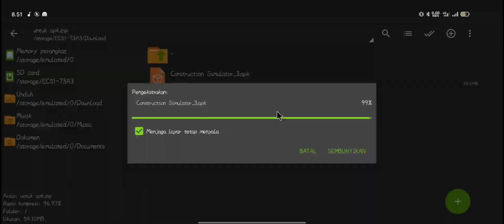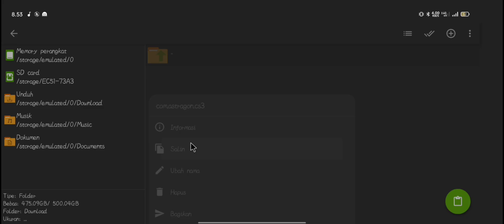Construction simulator3 Terbaru Versi Pertambangan Android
Hai Mascuy aku kembali dengan konten baru, hari ini kita bermain game ... ya teman-tema. semoga kalian menyukainya :)

  DEVICE YANG SAYA GUNAKAN👇
- RAM 4.00
- KENTANG AYAM GORENG